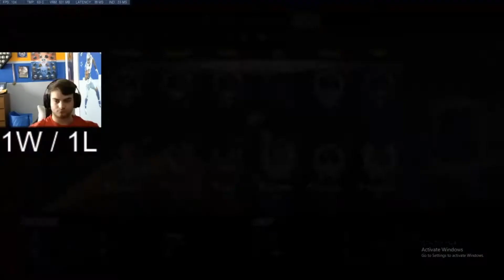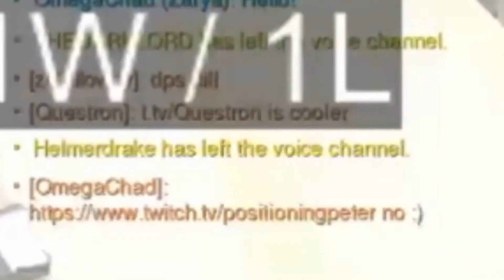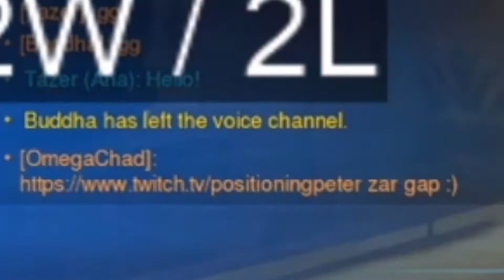Farming Free SR (ft. Questron)